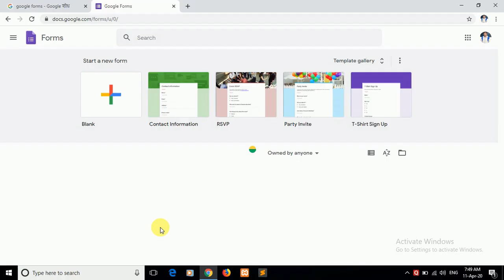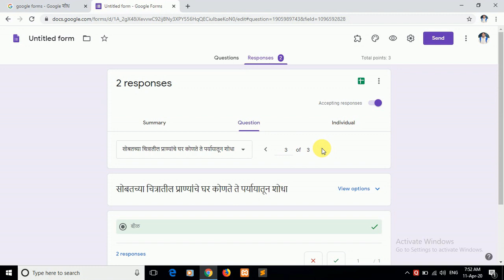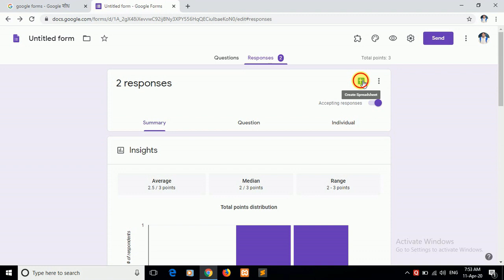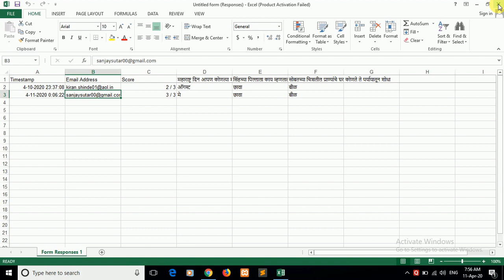Google Forms Question Paper Responses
Google फॉर्ममध्ये प्रश्नपत्रिका  तयार केल्यानंतर प्रतिसाद जाणून घ्या. या ट्युटोरियलमध्ये आपल्याला विविध  प्रतिसादाच्या  सेटिंग्ज समाविष्ट करुन आपली प्रथम प्रश्नपत्रिका  निकालसाठी   काय माहित असणे आवश्यक आहे याचा समावेश आहे.

Question Paper Responses
Google Forms
Responses
Blank form
 Multiple choice
 Short answer
 Check boxes and drop downs
 Previewing the quiz
 Multiple choice and check box grids
Add a section